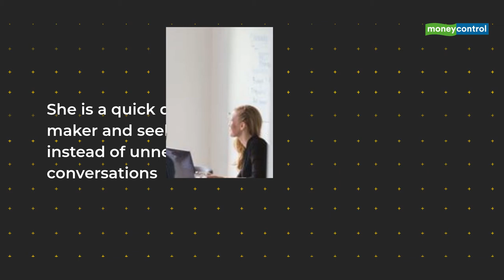Zia Mody Of AZB & Partners Prefers Knowing Facts Over Unnecessary Conversations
"Don’t expect people to follow you as a genuine leader unless you have the qualities that inspire a following" - that’s the management mantra of the straight talking Zia Mody, Co-Founder & Managing Partner of top law firm AZB & Partners.